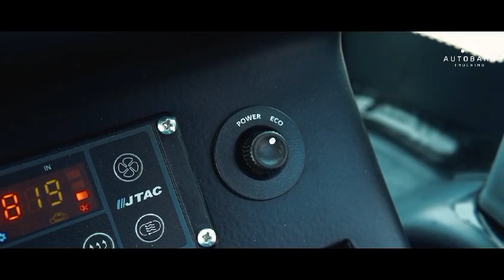Bharatbenz 1017 Tourist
Video from DHANEESH